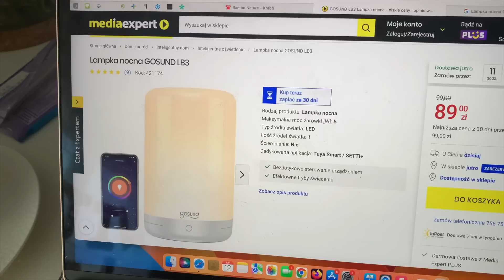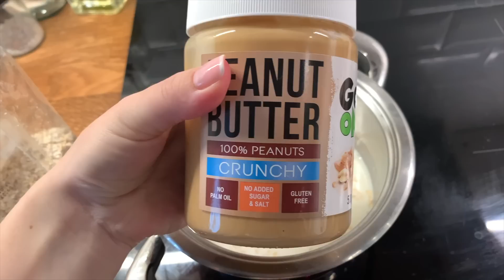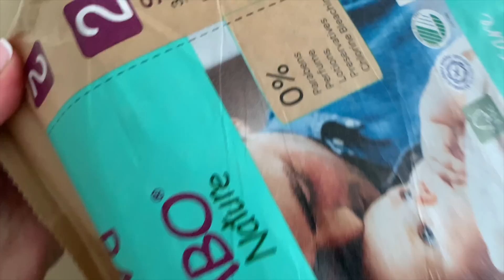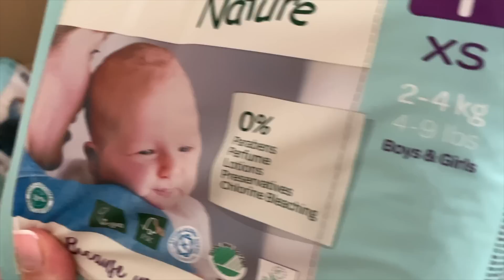VLOG: 2 DNI z Nami | Pierwsze Dni w Domu z Noworodkiem🧸☕️🍼🤱🏼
Zapraszam na Dwa dni z Nami.